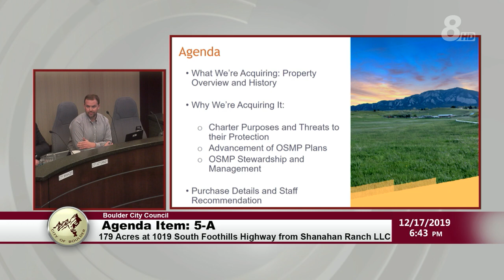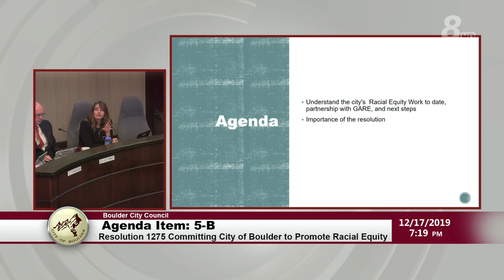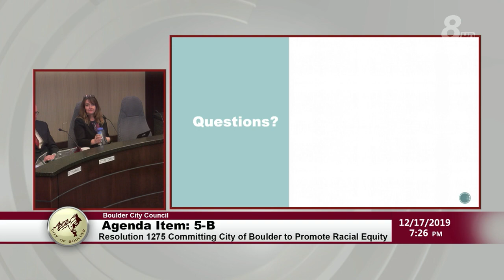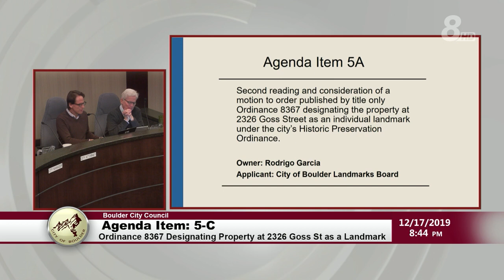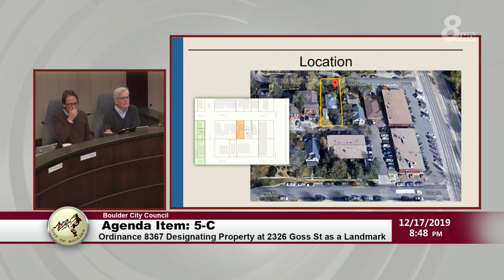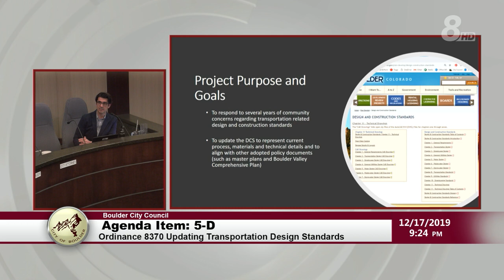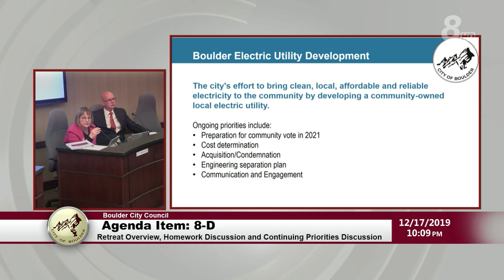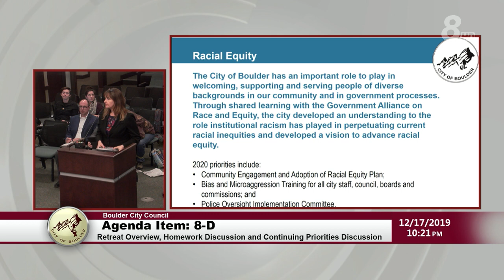City of Boulder City Council Meeting 12-17-19